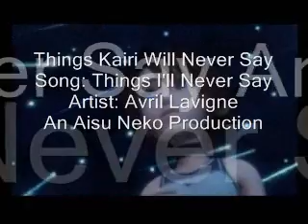Things Kairi Will Never Say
Here's another. It's more from Kairi's P.O.V but at the end Sora kinda of finally understands because we all know how slow he can be.
x]

SoraXKairi Tribute

Song: Things I'll never say
Artist: Avil Lavigne
Clips: Kingdom Hearts
Provided: Kh-vids
By: LadyDemonLyn